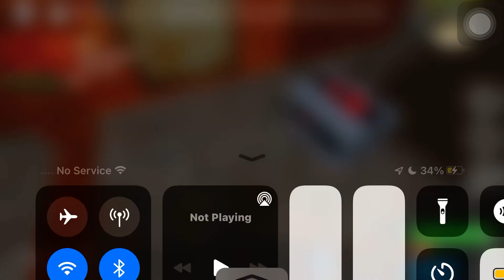this is your guys moderator just dupes everything and spawns in smh